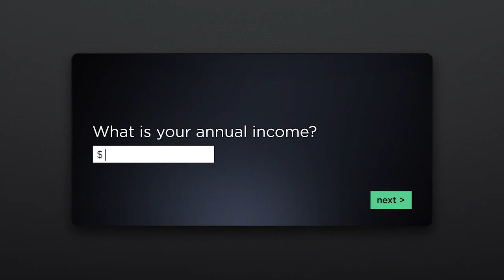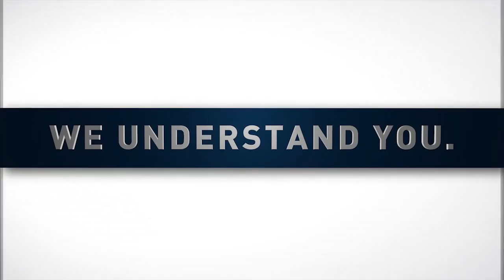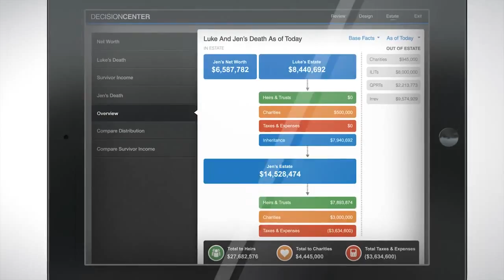RoboAdvisor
We know our clients’ needs and goals far better than any computer program. H&L uses technology to enhance our expertise, not to replace it.